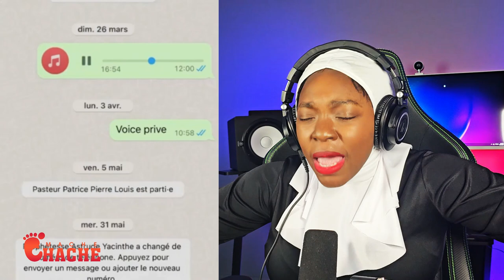Jojo Kase kou Pastè..Ariel voye kanpe Travay wanament la..Moun yo kanpe Dan di